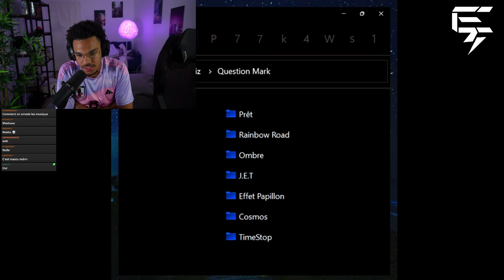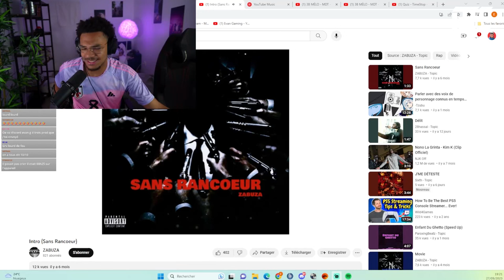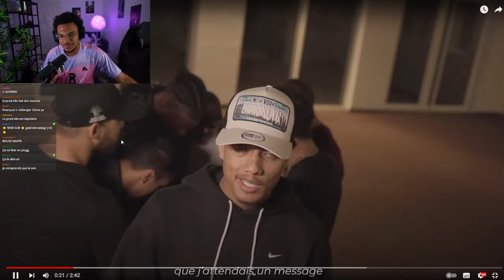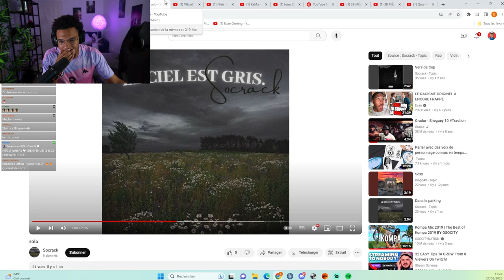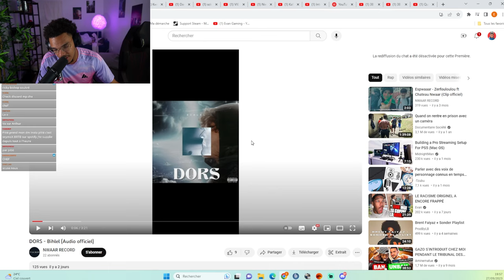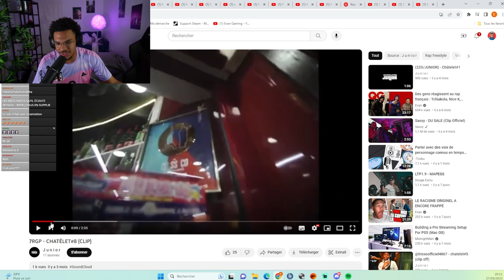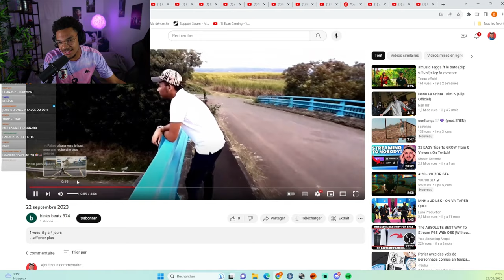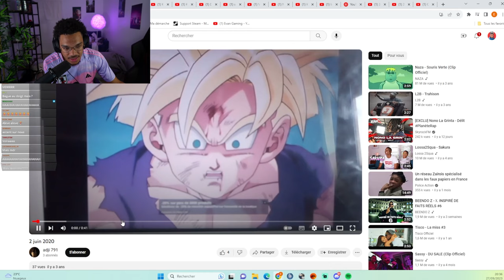#88 Evan - ON ECOUTE VOS SONS (BANGER)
Snap d'evan : evanv77